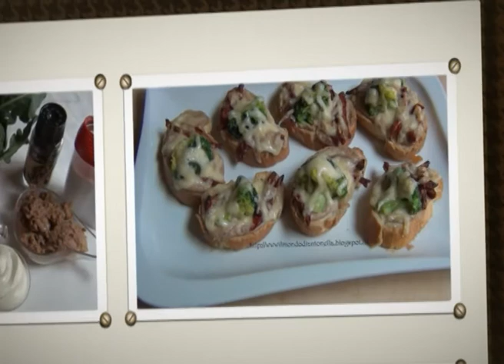Bruschette con tonno, broccoli e pomodori,RICETTA SEMPLICE e VELOCE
Carissimi amici ,
questo piatto che vi propongo oggi e' una vera bonta' ,stuzzicante e appetitoso.
Ideale per un antipasto ,un  buffet, o per accompagnare un aperitivo.
Queste bruschette piaceranno proprio a tutti

Ingredienti :
1 baguette da 250 gr circa
150 gr di tonno all' olio di oliva
4 cucchiai panna da cucina
100 gr formaggio asiago o caciotta grattuggiato a fori grandi
300 gr di cime di broccoli
sale, pepe qb
pomodori secchi